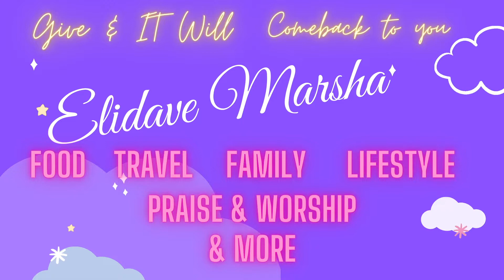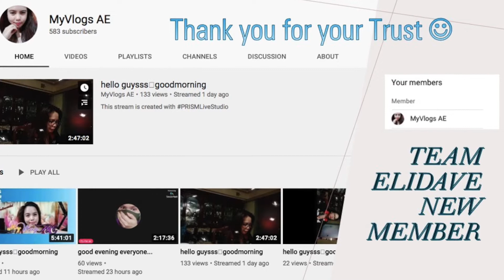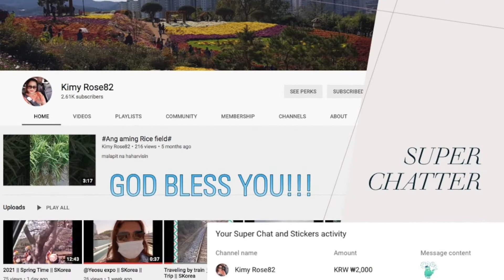CHICKEN AFRITADA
Traditional Filipino Food
afritadang Manok